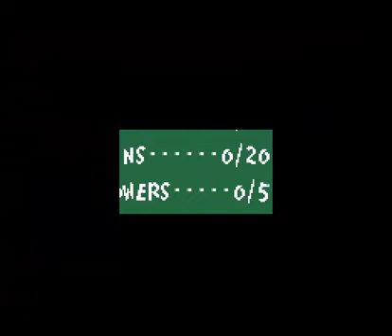Let's Play SMW2: Yoshi's Island Part 20 - Sky High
In this video, we take on two sky levels which I don't like and 100%